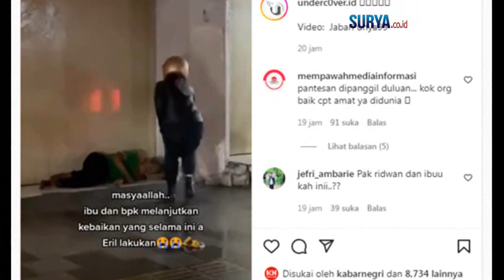Ridwan Kamil dan Atalia Praratya Teruskan Kebiasaan Eril, Bagikan Uang ke Gelandangan Malam-malam.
Surya.co.id. Bandung,

Gubernur Jawa Barat Ridwan Kamil dan sang istri Atalia Praratya tepergok tetap melanjutkan apa yang kerap dilakukan almarhum putra mereka, Emmeril Kahn Mumtadz, lakukan.

Semasa hidup, Eril, sapaan akrab Emmeril Kahn Mumtadz, kerap membagikan makanan maupun uang kepada gelandangan pada malam hari.

Aksi itu pula yang masih tetap dilanjutkan oleh Ridwan Kamil dan Atalia Prartya meskipun Eril sudah tiada.

"Masya Allah, ibu dan bapak melanjutkan kebaikan yang selama ini Eril lakukan," demikian tulisan dalam video tersebut.

Dalam video yang diupload oleh akun TikTok @jabarpunya99itu, tampak Ridwan Kamil dan Atalia Prartya memakai sepeda motor malam-malam, mengunjungi gelandangan maupun pekerja malam di pinggiran jalan.

Atalia lantas turun dari motor untuk membagikan amplop-amplop tersebut. Ada pula yang ia letakkan di samping gelandangan yang sudah tertidur.

Kontan saja video itu mendapat banyak pujian dari warganet.

"Pantas jasad Eril masih utuh, harum saat ditemukan. Ini yang dilakukan Bang Eril semasa hidupnya," @niexxx.

"Seseorang yang telah berhasil menjadi pemimpin di dalam keluarganya layak untuk dijadikan pemimpin untuk negeri ini," kata @uzmaxxx.

"Kok aku nangis, suka banget sama mereka, panutan banget," kata @girxxx.

"Gak kuat nahan air mata lihat ini. Aa Eril lahir di keluarga yang penuh kehangatan dan penuh cinta," kata @richiexxx.

Sumber TikTok  (ren)